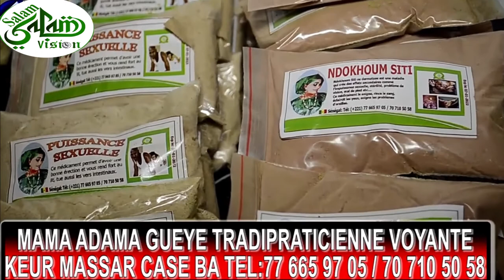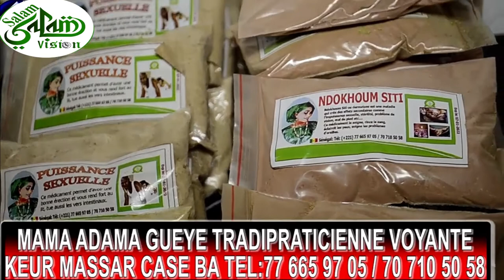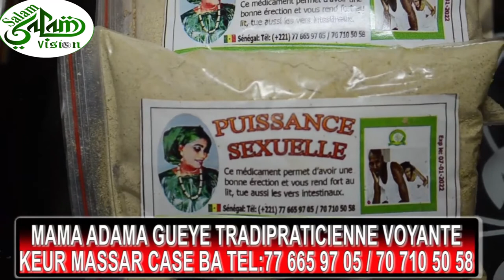Allahou Akbar Maman Adama Gueye mou Serigne Fallou: Sitty, Kouly, Émoroïte, Perte Blanche, Koureubeu